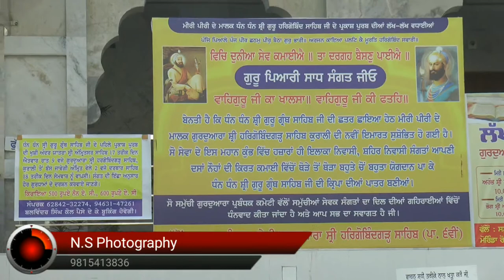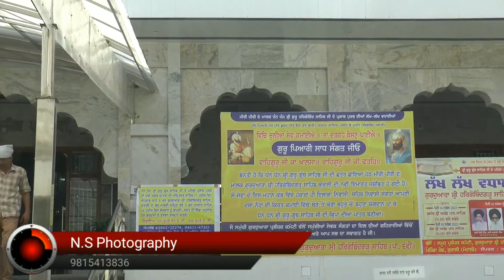Live Gurudwara shri Hargobindgarh Sahib Kurali